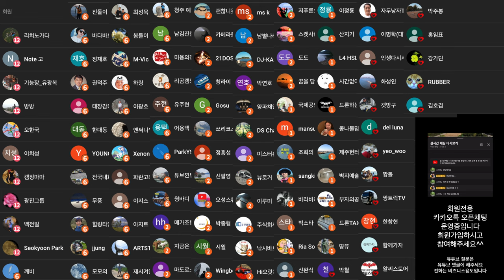2024 굿바이 아바타 goodbye dji avata 아바타 사고 싶어지는 영상 마지막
2차 편집 또는 퍼나르기 또는 링크 악의적이지만 않다면 다 괜찮습니다